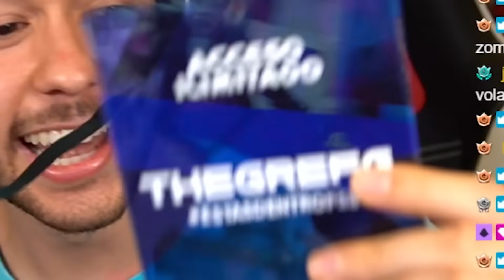REACCIONANDO AL VÍDEO DE PS5 CON RUBIUS, IBAI, VEGETTA, WILLYREX "ACCESO ILIMITADO" - TheGrefg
► ¡Sígueme!